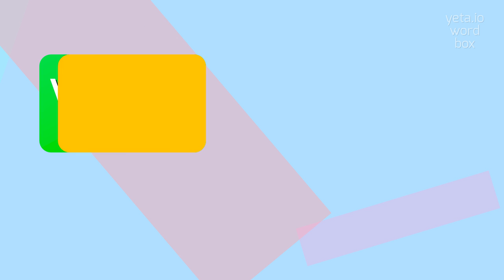How to say "maad"! (High Quality Voices)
Watch in this video how to say and pronounce "maad"!